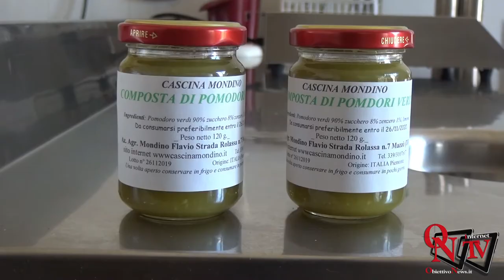Azienda Agricola Mondino